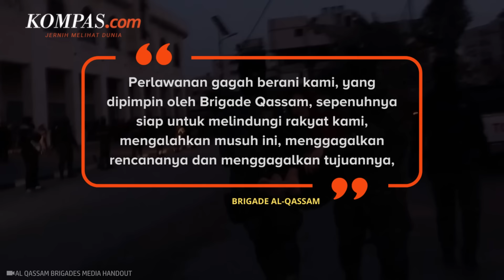Profil Brigade Al-Qassam, Pasukan Khusus Hamas yang Tak Gentar Lawan Israel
Hamas mengatakan bahwa perlawanan yang dipimpin oleh sayap militer Brigade Al-Qassam siap untuk membela warga Palestina dari operasi militer Israel di Kota Rafah.

Dalam keterangan resminya, Hamas menyebut Brigade Al-Qassam sepenuhnya siap melindungi rakyat Palestina dari serangan musuh.

Lantas siapa sebenarnya Brigade Al-Qassam dan bagaimana sepak terjang mereka

Penulis: Verelladevanka Adryamarthanino
Penulis Naskah: Hanindiya Dwi Lestari
Narator: Hanindiya Dwi Lestari
Video Editor: Maria Dewi
Produser: Ervan Yudhi Tri Atmoko